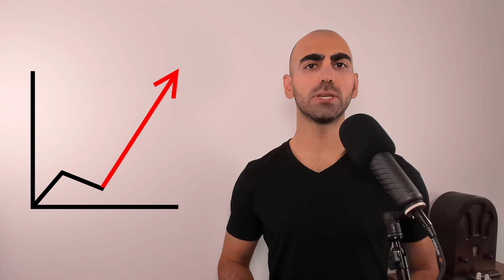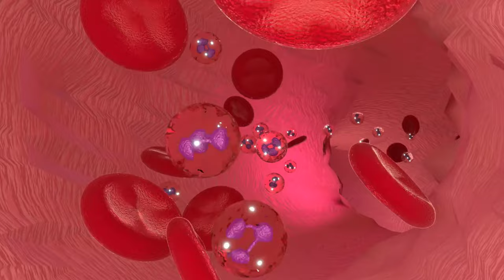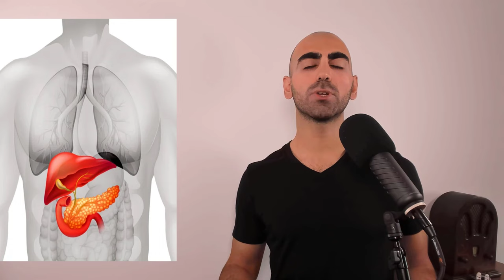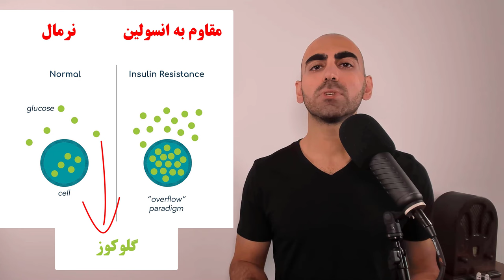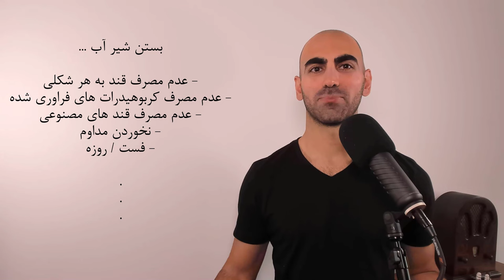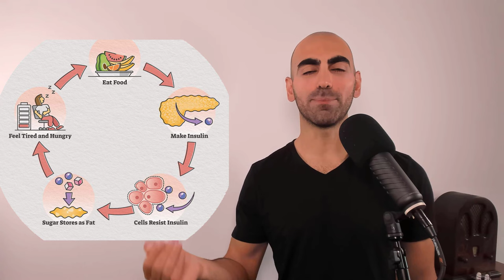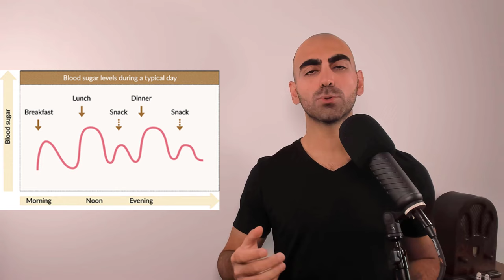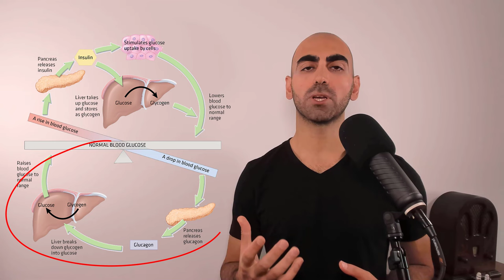#23 - معکوس کردن روند پیش دیابت | مقاومت به انسولین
در این قسمت سعی بر آن شد تا راه کار های ساده ای برای برگشت حساسیت بدن به انسولین مرور شود. از طرفی یک بار دیگه علت این مشکل هم بررسی شد. امیدوارم این ویدو بتونه به شما و عزیزانتون کمک کنه.

با امید تنی سالم و دلی شاد برای شما عزیزان.

اگر از دیدن ویدئو لذت بردید، حتما در کانال سابسکراب کنید که ویدئو های زیادی در راه هست. برای عزیزانتون هم بفرستید تا اون ها استفاده کنند و در مسیر سلامتی قدم بردارند.
اگر دردی از دردهاتون دوا شد، یا دیگه خیلی حال کردید، میتونید از من و تولید این محتوای رایگان، به طرق مختلفی، از داخل و خارج از کشور، حمایت مالی کنید. پیشاپیش ممنونم